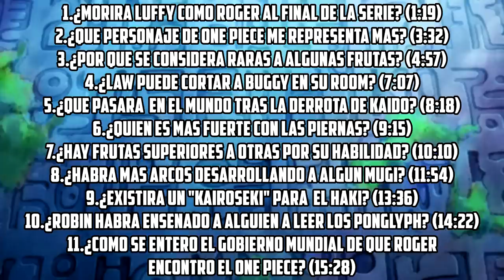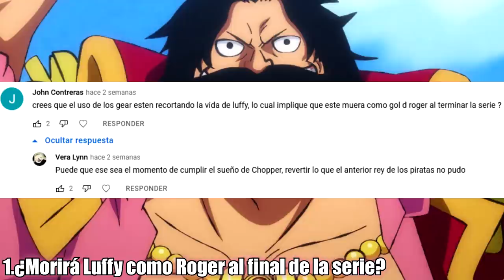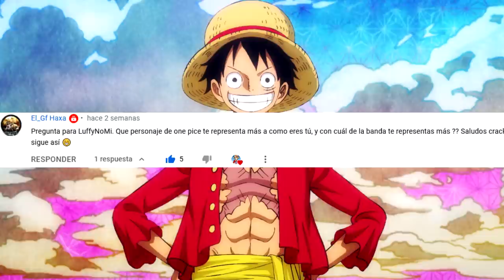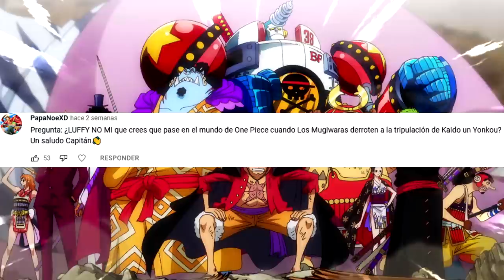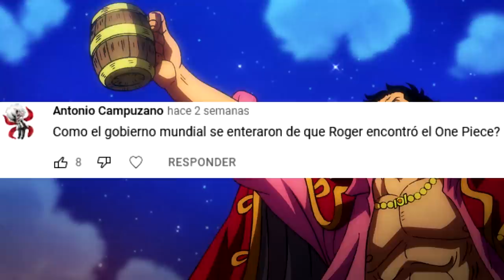😲 ¿Por QUE EXISTEN AKUMA NO MI más RARAS que OTRAS? 🤔 One Piece - Preguntas y Respuestas 29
1.¿Morira luffy como roger al final de la serie? (1:19)
2.¿que personaje de one piece me representa mas? (3:32)
3.¿por que se considera raras a algunas frutas? (4:57)
4.¿Law puede cortar a buggy en su room? (7:07)
5.¿Que pasara  en el mundo tras la derrota de kaido? (8:18)
6.¿quien es mas fuerte con las piernas? (9:15)
7.¿hay frutas superiores a otras por su habilidad? (10:10)
8.¿habra mas arcos desarrollando a algun mugi? (11:54)
9.¿Existira un "kairoseki" para  el haki? (13:36)
10.¿robin habra ensenado a alguien a leer los ponglyph? (14:22)
11.¿como se entero el gobierno mundial de que roger
encontro el one piece? (15:28)